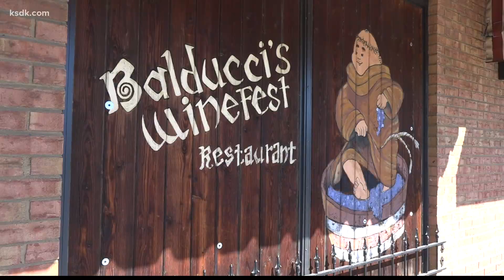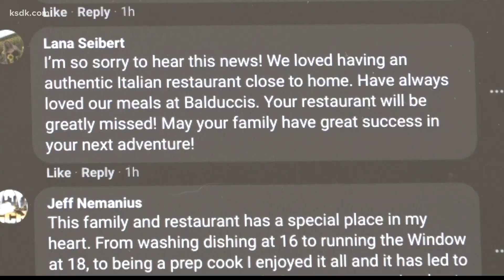'There's nothing more we can do': Popular St. Louis County restaurant closing after 46 years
A staffing shortage is forcing one of the St. Louis area's most well-known restaurants to close its doors for good.

For more than 46 years, Balducci's has been serving Italian cuisine in Maryland Heights.

The restaurant offers sandwiches, deep dish and thin crust pizza along with specialty salads.

The owners of Balducci's announced on social media that they have no choice but to close their family business.

"It's very sad and emotional to let go, but when we can't find enough people to staff the operation, there's nothing more we can do."

Balducci's is located at 12527 Bennington Place in Maryland Heights. The restaurant shared a heartfelt thank you to loyal patrons for stopping by over the years.